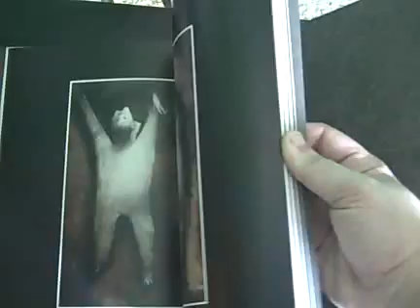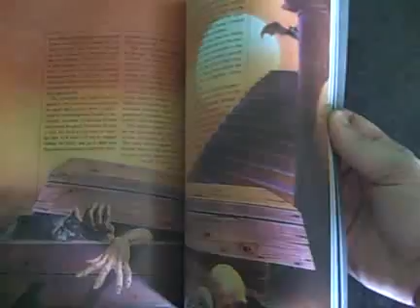The Enchanted World - Night Creatures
The video flip through for a book on my site